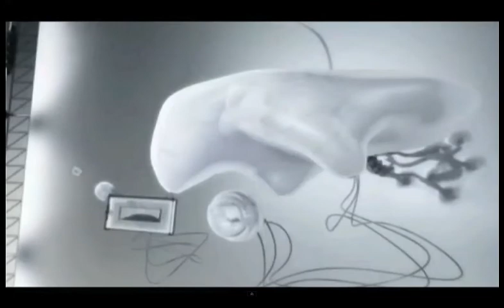THEORY OF INTERVENTION